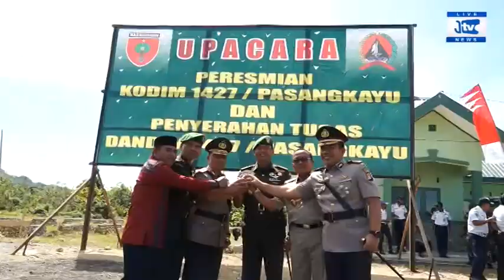DANREM 142 TATAG MAMUJU, RESMIKAN KANTOR MAKODIM 1427 PASANGKAYU